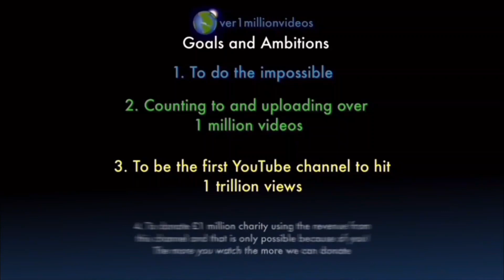I AM COUNTING TO ONE MILLION!!, This is Number 109,249